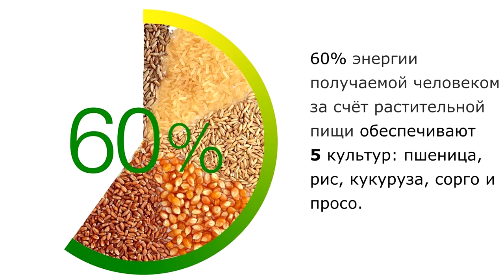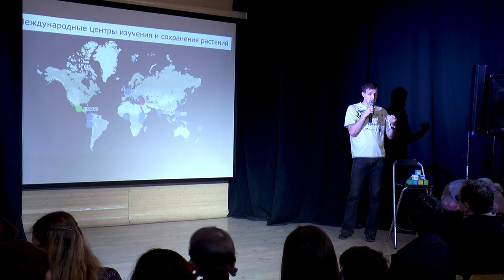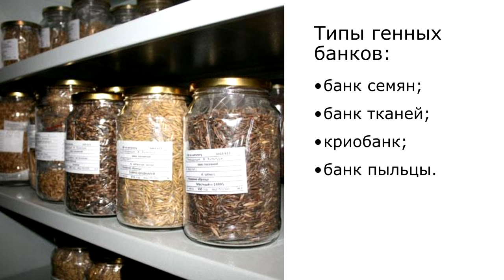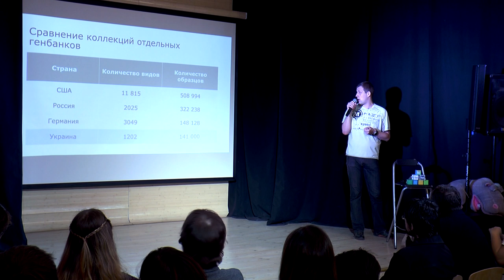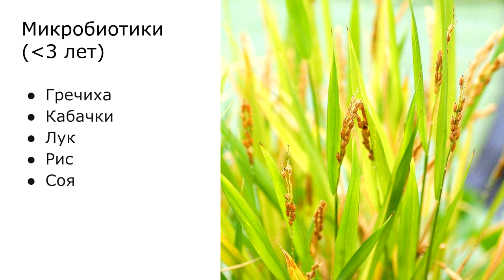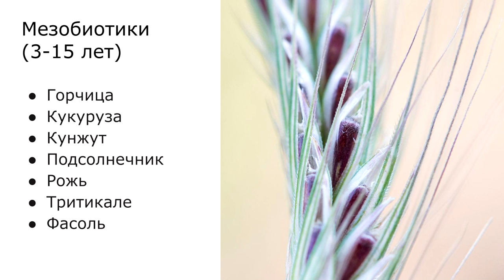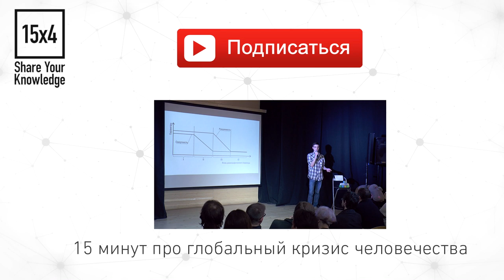15x4 - 15 минут про генетические ресурсы растений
"Генофонд растений — одна из основных ценностей человечества. Я расскажу о том, какие методы используются для сохранения и распространения генетических ресурсов растений, о генных банках и задачах, которые стоят перед ними." - Ярослав Кочуров

15х4 - это сообщество молодых ученых и фанатов науки.